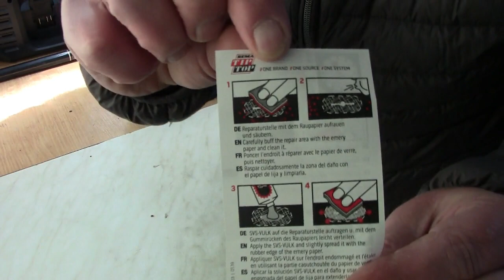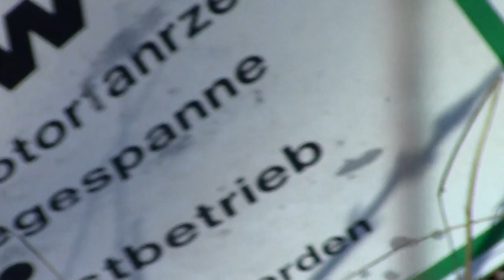Zündapp E-Bike ( Fahrrad Tour des Grauens ) Warum ?? Peter hatte was vergessen abzunehmen,,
Hallo Leute es wehre so ein schönes Video geworden wenn ich nicht vergessen hätte den deckel von der linse runter zu nehmen..Aber ich denke mal trozallen ist es doch noch ein schönes Video geworden..Habt viel spaß damit..Euer Peter